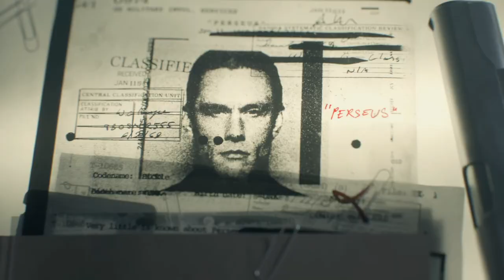Call of Duty®: Black Ops Cold War_20210109171525